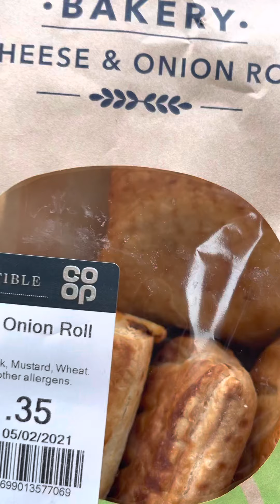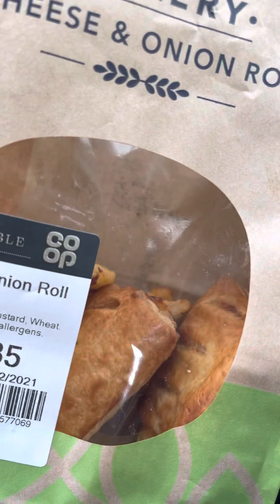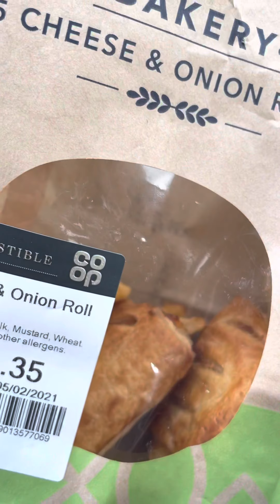Co op cheese and onion rolls for lunch (full video)